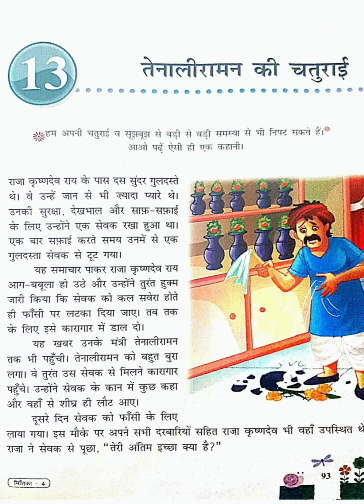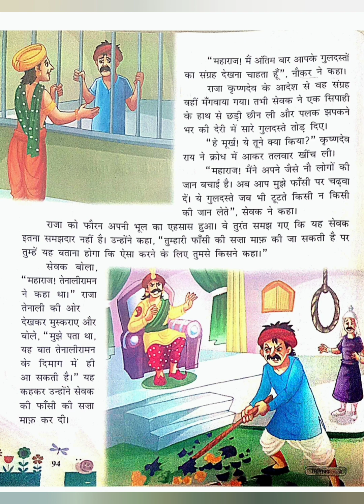Tenali Raman ki chaturai|| Mishika Hindi textbook 4th class||IGCSE ncert|| तेनालीरामन की चतुराई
This story is from Hindi 4th class Mishika book..Tenali Raman ki chathurai explained in English

Mishika lessons hindi